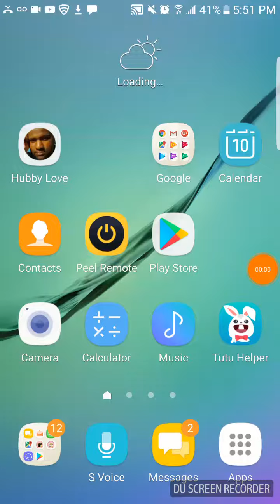block city wars cops and robers